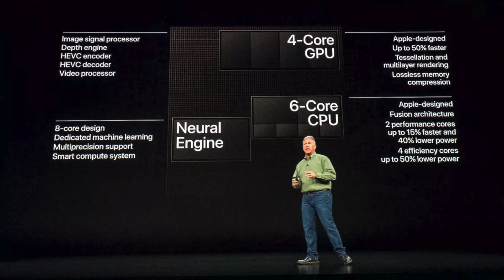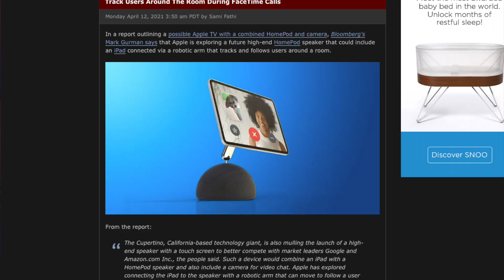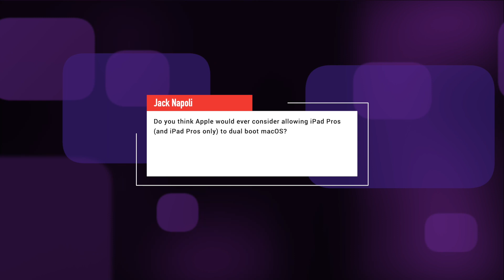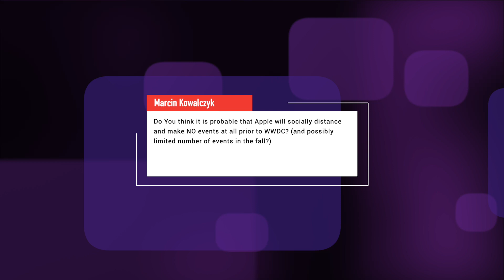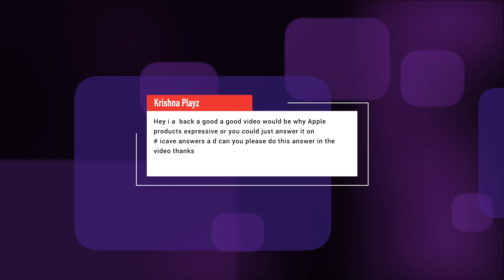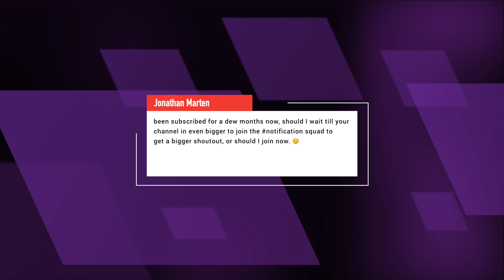Spring Loaded Apple Event April 20th (And other Apple News!)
Exclusive new MacBook Pro 14” renders from Apple Tomorrow.
Nvidia Making their own CPUs
Nvidia has been in the process of buying ARM Holdings, or at least trying to for a while now, and at their Spring GPU Technology Conference they have announced that they’re designing their own ARM CPU SOCs. These go under the name Grace and are designed especially for large scale neural network workloads. The SOC is expected to use the ARM v8.2 instruction set, or possibly even the brand new v9 and will launch in 2023 all being well.

Following on from this Apple has had a crazy first quarter of 2021, growing the by 111.5% year on year. Their market share of the traditional computers grew from 5.8% to 8%, with worldwide Mac shipments growing from 3.75 million to 5.57 million Macs in the the same quarter, up 48%.

8% of the PC market isn’t bad, but when you include tablets as bing a computer, which it certainly fulfils the criteria of, Apple’s market share as a whole jumps to 17.7% which makes Apple the number 2 computer manufacturer in the world. And it’s important to remember that in a year, everything in the category that Apple sells will be powered by ARM based chips. With Nvidia, Microsoft and more now looking to build their own ARM SOCs I’m pretty confident that by 2025, X86 will be the minority of computers, not the rule.

New A12 chips get a security upgrade
Apple has made an unusual move of improving the Secure Enclave in their A12 and S5 based SOCs produced since fall last year, bringing them to the second generation of this. That basically means any HomePod mini, Apple Watch SE or iPad 8th Gen will have the more secure version.

Weird Apple TV HomePod iPad rumours
We have 2 new ideas for what Apple TV could be evolving into in the future and one sounds to me more likely than the other. So let’s start out with the most mental one. Apple TV and HomePod could be combining into some weird robot arm based iPad on a stick that tracks you around the room. Other than sounding a bit like a dystopian nightmare, I love that every news outlet has visualised this as a HomePod with an iPad screen stuck haphazardly on the front. Forgetting that scale is a thing of course. My question with this is very similar to my question about folding phones… but why though?

We have iPads already, and they have speakers. Why would I want an iPad that is less mobile from room to room because it sounds a bit better? Surely a more useful idea would be to have your existing iPad know what room its in via U1 and connect to the speakers in that room already when you make a FaceTime call? What am I missing here?

On to the less insane option (and yes, I’m looking forward to coming back to this video once I have a robot iPad companion next to me), which is that the next version of Apple TV including HomePod like speakers and FaceTime cameras.

MiniLED Production Issues may be behind hardware delays.

These iPads Pro that we’ve been waiting for for so long are finally around the corner and fingers crossed we’ll see that sweet sweet event invite happen today, putting the event on April 20th, with pre-orders starting on Friday 23rd, ahead of Apple’s earnings call on April 28th. That will give Apple a nice positive to talk about at the event, because every single time, even though they always smash expectations (and given the Mac numbers we’ve seen this will be no different), the Apple share price almost invariably drops right after.

But what’s the issue with the iPads Pro? It looks like the MiniLED displays have been difficult to manufacture with low yields, which is often the case for new technologies like this as the production methods are improved.

Of course this then doesn’t bode well for iMac and MacBook Pro models that we assumed would be integrating these new displays too - though they may well be being produced by other manufacturers compared to the iPad units. I still expect that we’ll see iMacs at the April event and I DESPERATELY want to see the M1X powered MacBooks there too, and I haven’t given up hope. These latest renders from Apple Tomorrow show what we’re expecting from the 14” MacBook Pro with the M1X SOC, with more IO ports including that SD card reader that a few very loud people on the internet REALLY want (remember, that the vast majority of people don’t make Youtube videos all the time, but most of the people you hear talking about SD card readers on YouTube do, so probably need an SD card reader).